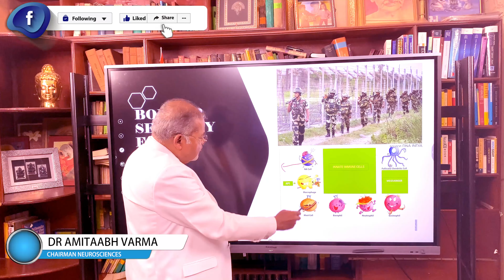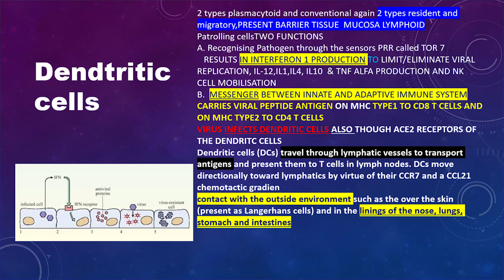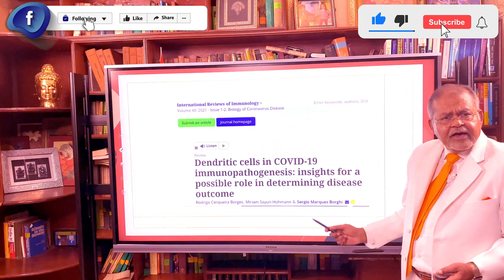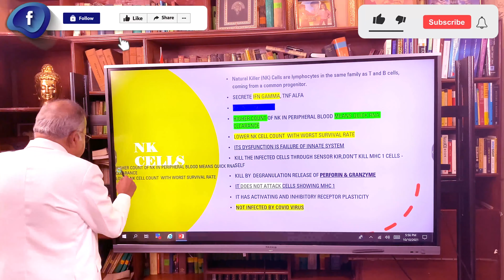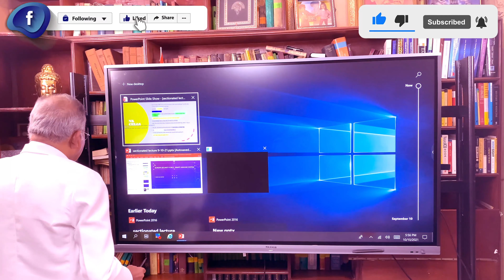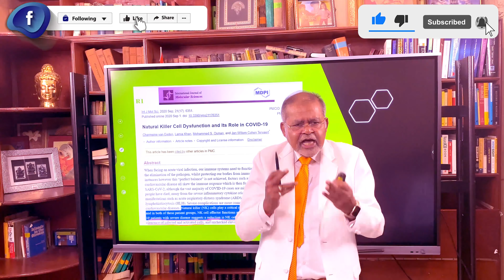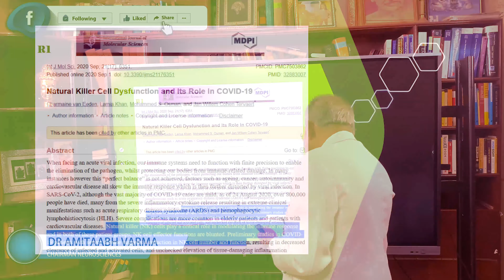FAILING COVID VACCINES WHY ? PART 5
Part 5 Border security force denied recognition --INNATE immunity not touched stimulated by present vaccines.

Part 6 talks on tug of war call for help through innate messenger cells

Part 1 shows how vaccinated Covid person died whereas unvaccinated survived.

Part 2 is the present form of Corona vaccine defeat Covid and protect us? Does it involve total immune system for protecting us ?

Part 3 shows how antibodies block corona virus from entering human cells but not killing the virus.

Part 4 W.H.O’s criteria makes COVID vaccine weak.